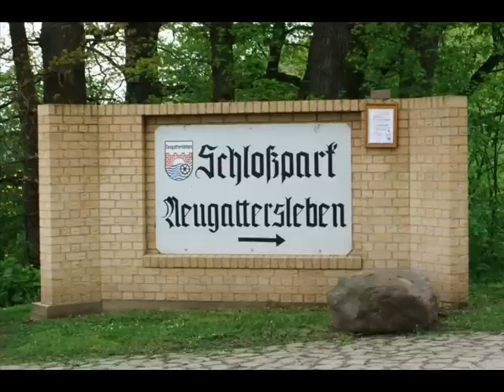Twentieth Century Zoo - Enchanted Park (1968)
Alb. Thunder On A Clear Day (1968)

PAUL BENNETT - drms
ALLAN CHITWOOD - bs
GREG FARLEY - gtr
PAUL "SKIP" LADD - ld gtr
BOB STUKO - vcls, hrmnca
Thought to be a Los Angeles band they were actually from Phoenix, Arizona and were known until late 1967 as the Bittersweets
(Vernon Joynson & Stephane Rebeschini in"Fuzz, Acid & Flowers)